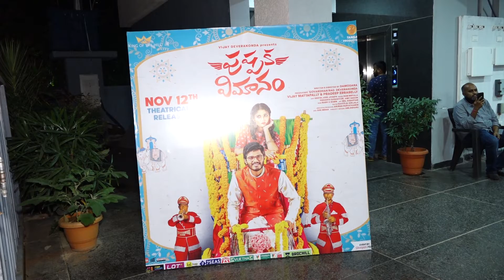pushpaka vimanam success meet 🔥 watch it#vijaydevarakonda